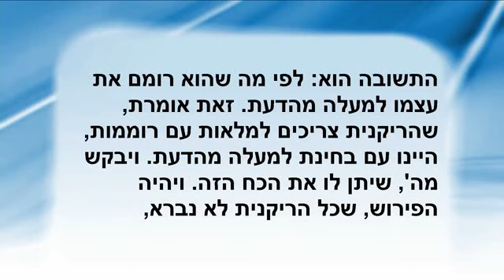Excerto da Aula Matinal "Percepção da Realidade" 2017-08-11